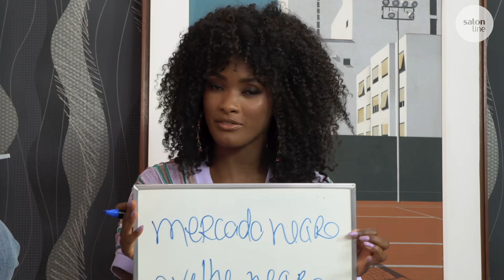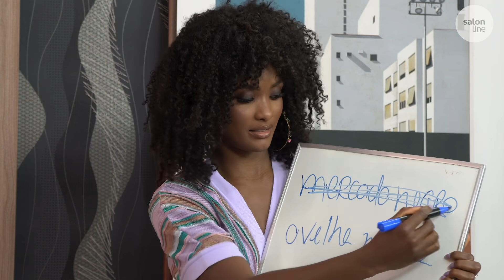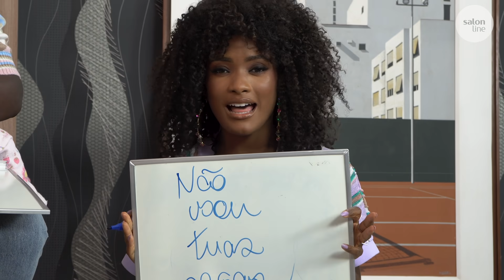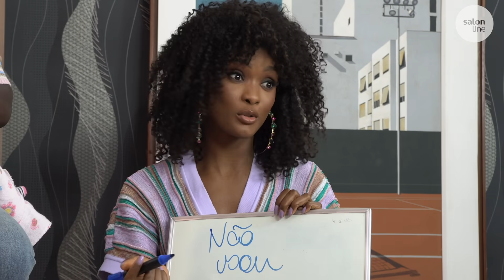ELIMINE EXPRESSÕES RACISTAS DO SEU VOCABULÁRIO! | Força na Peruca | Salon Line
Nós estamos constantemente reproduzindo expressões e palavras que escutamos desde sempre, certo? Mas a gente sabe quais são as origens dessas palavras? Sabia que MUITAS expressões que usamos são racistas? Neste ForçaNaPeruca, nossas embaixadoras Erika Januza, Ana Paula Xongani, Denise Gomes e Monalisa Nunes se uniram pra explicar o significado de algumas frases e palavras que infelizmente utilizamos até hoje. Tá na hora da gente se conscientizar e mudar galera! Vamos aprender todos juntos? É só dar play, garanto que você não vai se arrepender :)